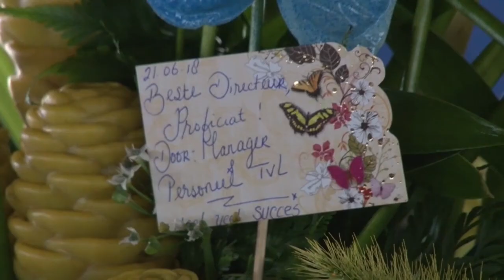21 06 2018 Personeel Telesur brengt felicitaties uit aan Mike Antonius